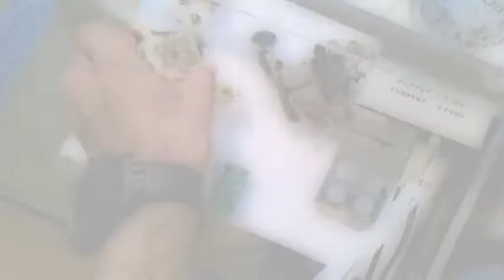Nick - Life in The Fast Lane